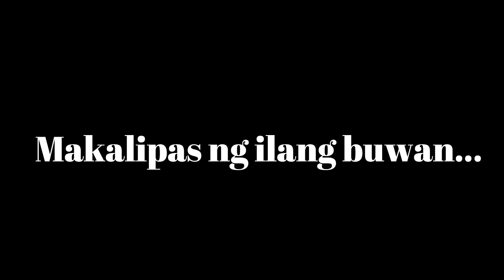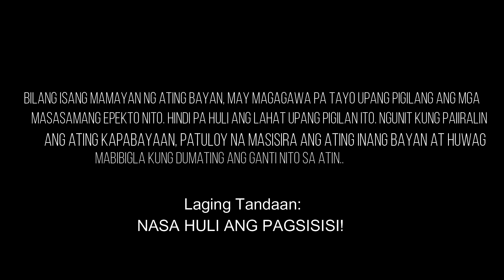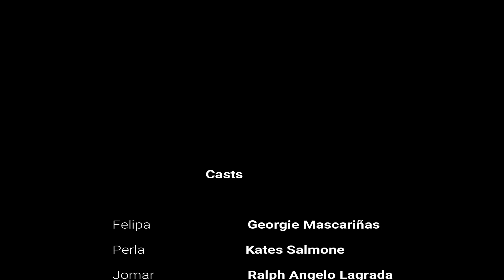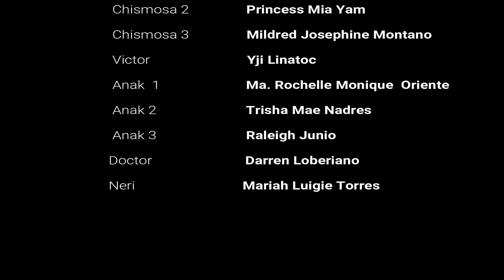(Student Film) Felipa as Pilipinas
Felipa as PILIPINAS

This Short Film is part of our Project for Midterm.

MORAL LESSON:
                                       Bilang isang mamayan ng ating bayan, may magagawa pa tayo upang pigilan ang mga masasamang epekto nito. Hindi pa huli ang lahat upang pigilan ito. Ngunit kung paiiralin ang ating kapabayaan, patuloy na masisira ang ating inang bayan at huwag mabibigla kung dumating ang ganti nito sa atin..
Laging Tandaan:
NASA HULI ANG PAGSISISI!

                              Casts

    Felipa                          Georgie Mascariñas
    Perla                            Kates Salmone
    Jomar                          Ralph Angelo Lagrada
    Chismosa 1                Mia Ibelle Estinoso
    Chismosa 2                Princess Mia Yam
    Chismosa 3                Mildred Josephine Montano
    Victor                           Yji Linatoc
    Anak  1                        Ma. Rochelle Monique  Oriente
    Anak 2                         Trisha Mae Nadres
    Anak 3                        Raleigh Junio
    Doctor                         Darren Loberiano
    Neri                             Mariah Luigie Torres

CAMERAMEN:
Mariah Luigie Torres
Trisha Mae Nadres

CINEMATOGRAPHY:
Mildred Josephine Montano
M-Cee Galang

DIRECTED BY:
Princess Mia Yam

VIDEO EDITOR:
Wondershare Filmora

PRESENTED BY:
Preparatory Dentistry 1A1-1